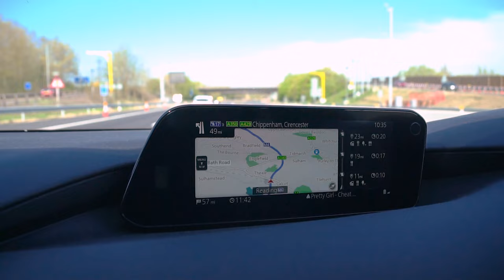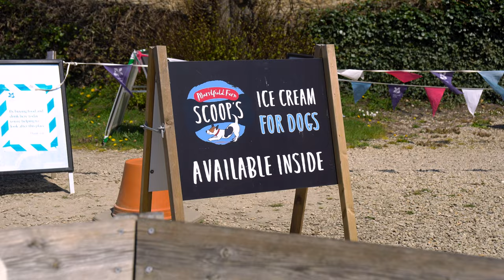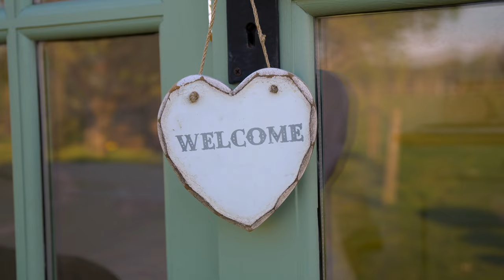Our TINY HOME at an English Farm in the Cotswolds | Full Tour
In this video, we are inviting you to our tiny home, which used to be a shepherds hut. Staying in this tiny home on a farm in England has been one of the most romantic and peaceful places we stayed. Since this shepherd's hut was close to Lacock, one of the most beautiful villages in England, we explored the village too.